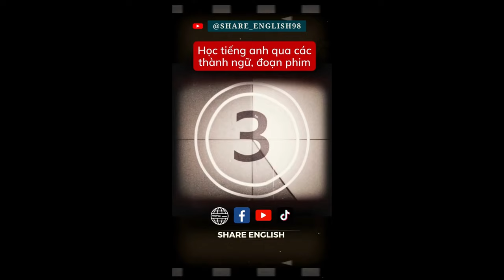1 phút nghe tiếng anh mỗi ngày qua các đoạn phim, thành ngữ - idioms